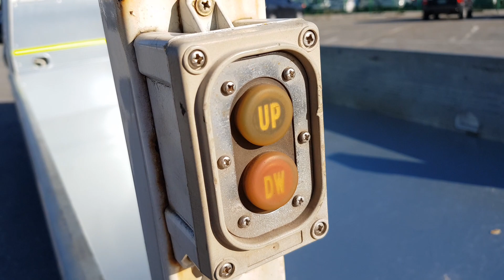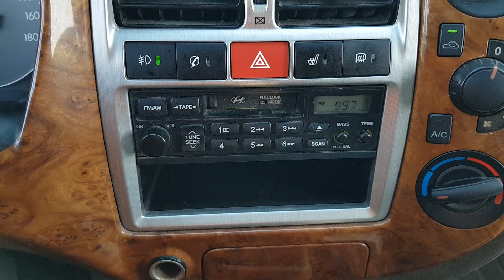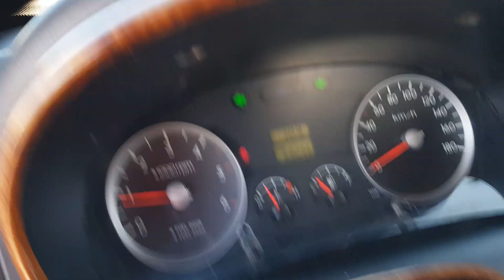083864/porter power gate/ 2005year